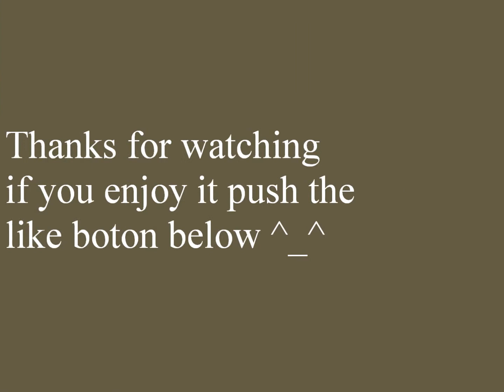Call of Duty Black Ops II Bots Game Play 2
Call of Duty Black Ops II Game Play , i,v played multiplayer kill-conform server vs bots on my PC by 4D1 crack , visit the web sit